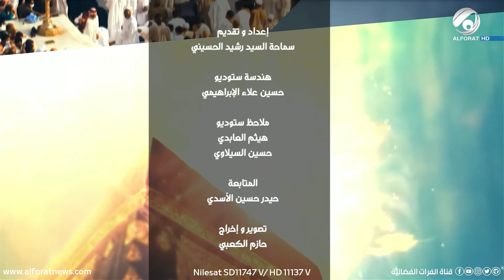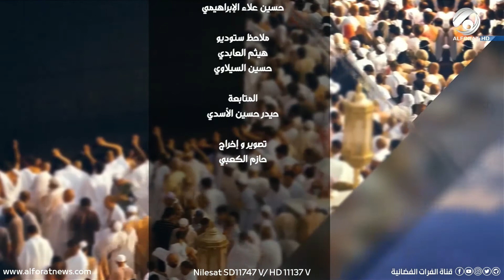فقه المصطفى مع سماحة السيد رشيد الحسيني .. موسم الحج | 2022/6/13